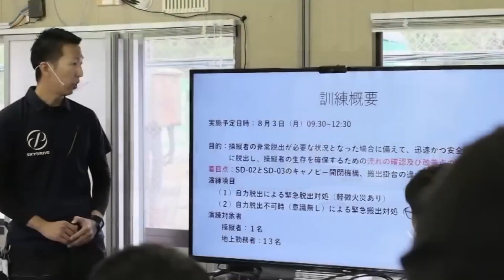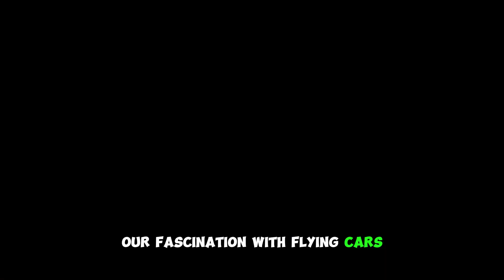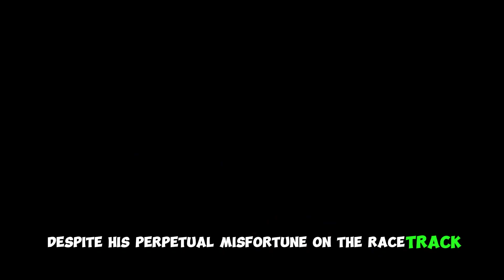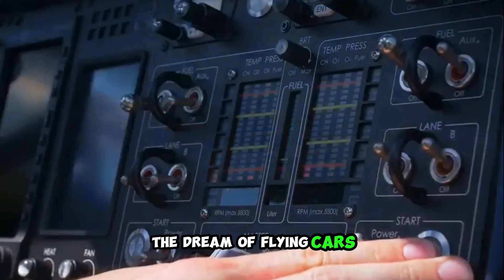History and Future of Flying Cars || 5 Flying Cars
History and Future of Flying Cars

Take flight with us as we embark on a captivating journey through the evolution of flying cars, from their early conceptualization to the cutting-edge innovations that promise to shape the future of transportation. Explore the fascinating history of flying car prototypes, visionary inventors, and the challenges that have paved the way for this revolutionary mode of travel. Join us in envisioning a world where flying cars are not just science fiction, but a tangible part of our future mobility landscape. Buckle up and prepare for a soaring adventure as we uncover the past, present, and exciting potential of flying cars.